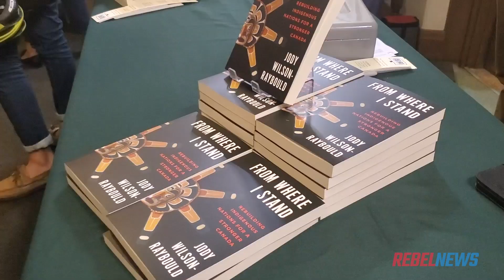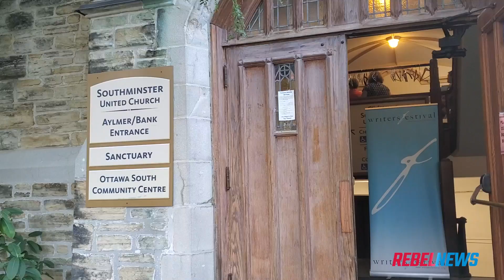Jody Wilson-Raybould: Still talking to RCMP, attracts crowd for Ottawa book launch | Keean Bexte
Keean Bexte of Rebel News reports: Jody Wilson-Raybould landed in Ottawa recently to launch her new book, From Where I Stand. Rebel News was given access to the event, and Wilson-Raybould answered one of our most pressing questions after arriving at the airport.